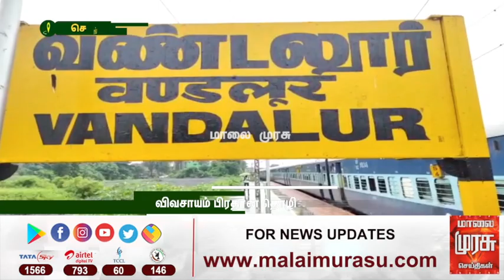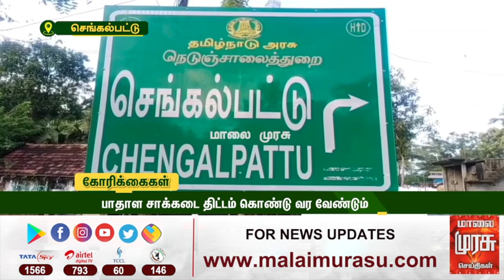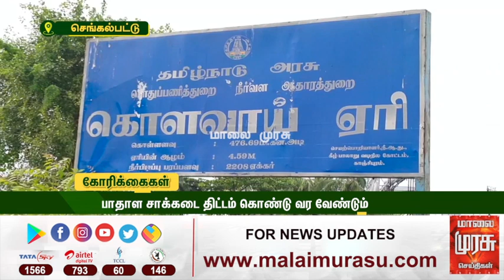இது நம்ம தொகுதி : செங்கல்பட்டு சட்டமன்ற தொகுதி | Chengalpattu Constituency | Ithu Namma Thoguthi